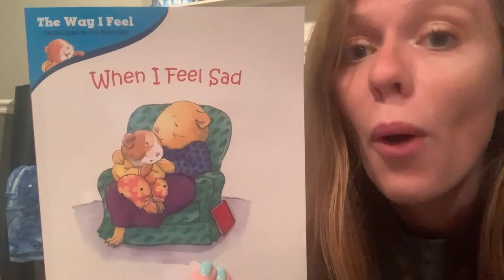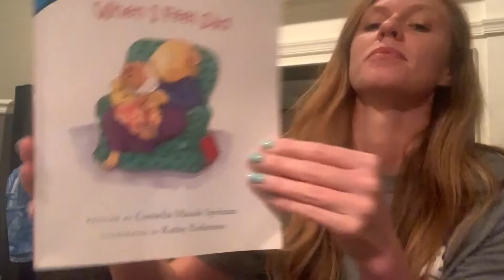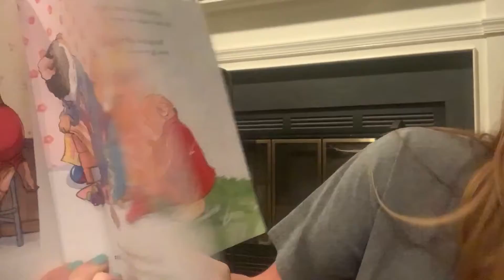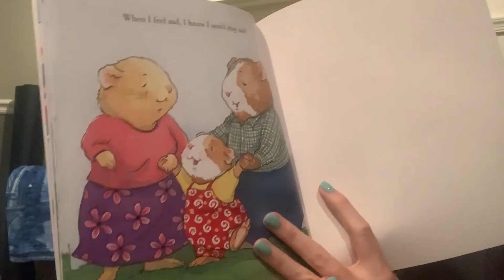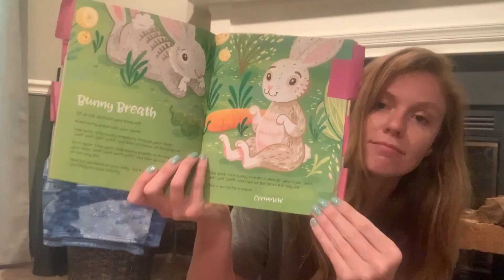Star Camp Episode 6: What to do when you're sad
Join our virtual Star Camp to learn sad strategies!